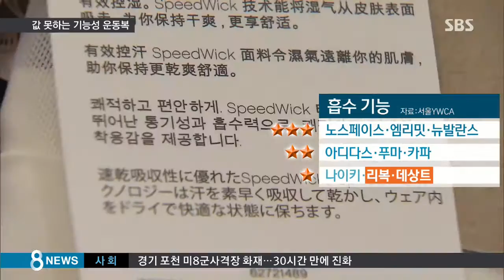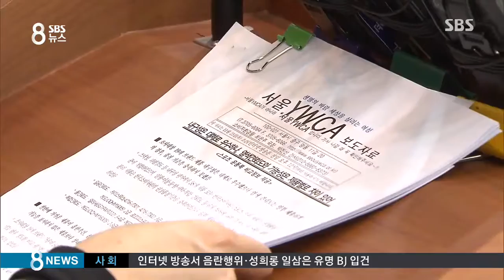"땀 빨리 말려준다더니"…못 믿을 기능성 운동복 / SBS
요즘 운동복 광고를 보면 땀 흡수나 건조 속도 같은 각종 기능들을 많이 강조하죠, 하지만 이렇게 광고하는 제품들의 기능이 꼭 뛰어난 건 아닌 것으로 나타났습니다.